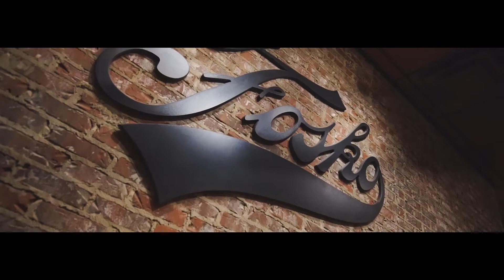VLOG | PENSACOLA | SONY a6000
In this vlog, I meet up with my close friends from Pensacola. I spend a few days with them, get a haircut from Brian, and grab a coffee downtown!